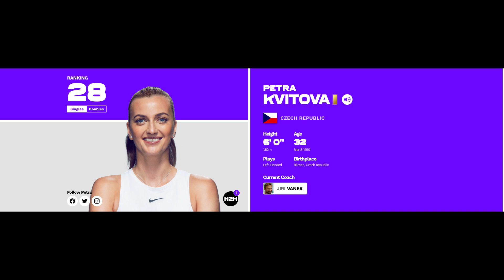Caroline Garcia vs Petra Kvitova Live WTA Tennis Cincinnati Final